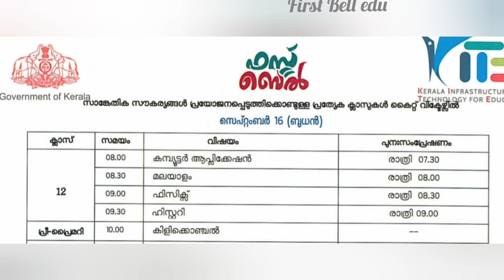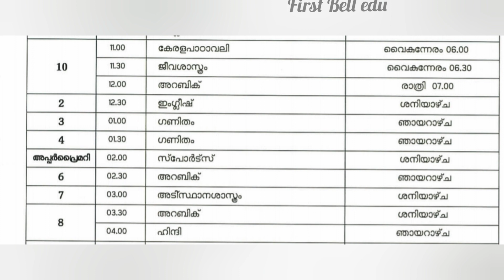kite victers channel time table 16-9-2020 /online class Kite victers online class timetable sept-16